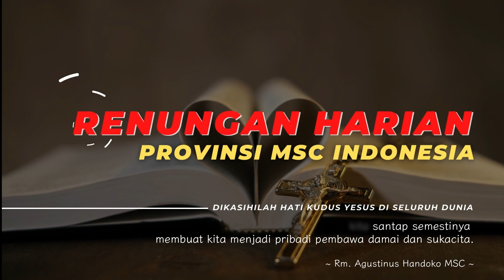RENUNGAN HARIAN KATOLIK | PRIBADI YANG EKARISTIS | ROMO AGUSTINUS HANDOKO MSC | 11 JUNI 2023